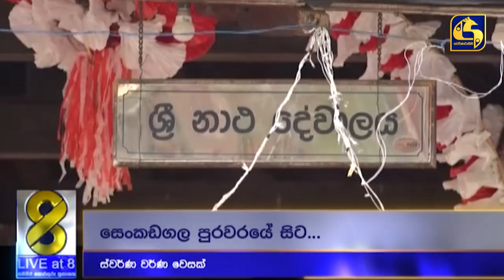සෙංකඩගල ස්වර්ණ වර්ණ වෙසක් වෙනුවෙන් සියල්ල සූදානම්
Live at 12 ප්‍රධාන ප්‍රවෘත්ති විකාශය - 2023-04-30